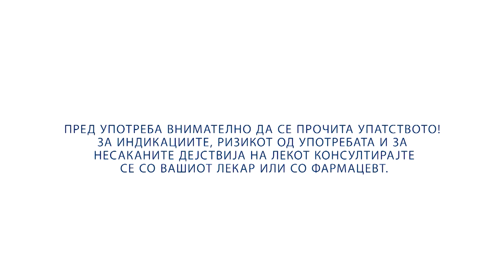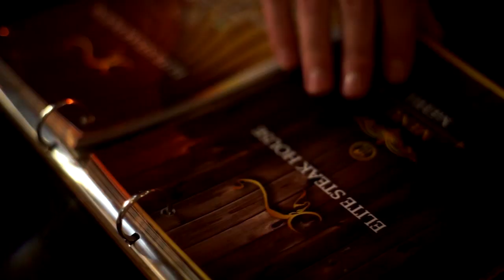Велигденско затишје пред бура? - ТВ Нова 13.04.2017